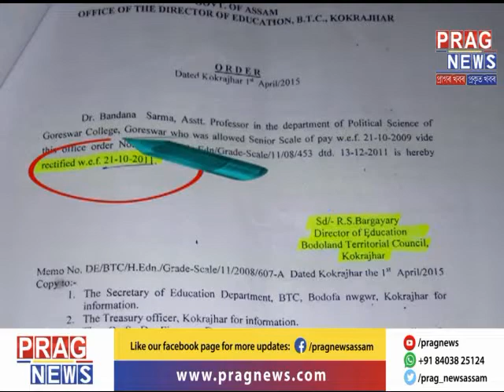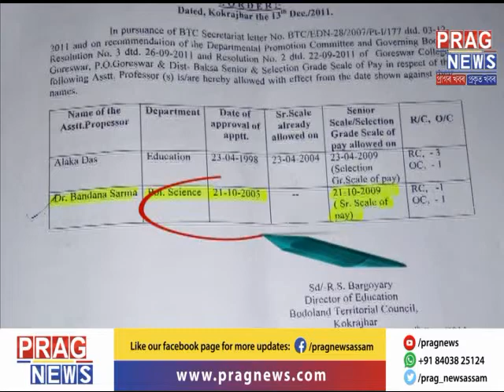Goreswar College scandal | Political Science Professor under scanner for her post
Various groups and organisations reached Goreswar College demanding answer from the administration of a particular female professor from the political science department for working as a professor in the college drawing salary from the college even before completing her Ph.D as per UGC norms.